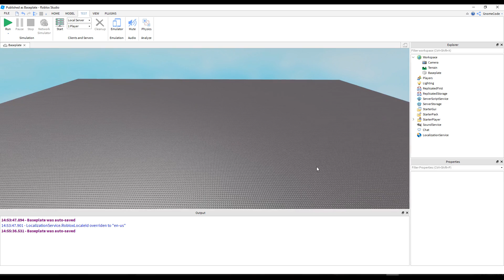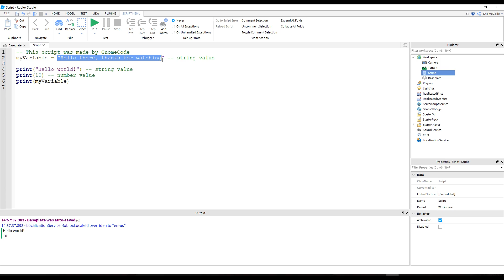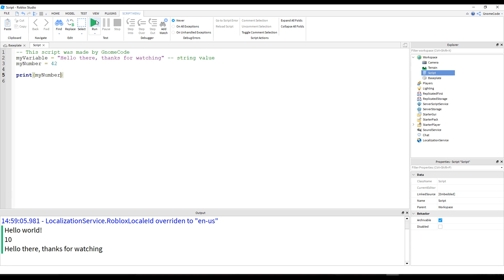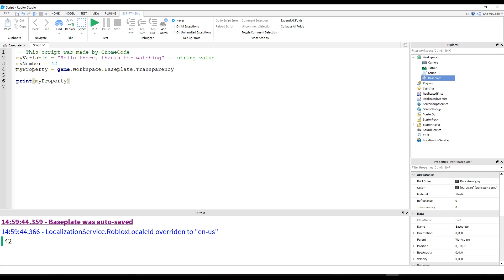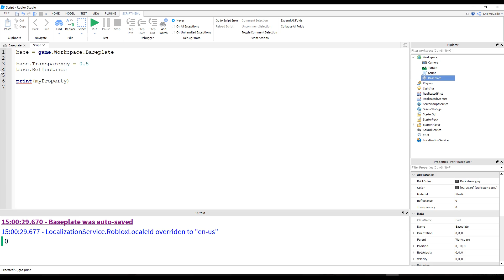Variables - (Ep 2) Lua Scripting Tutorial for Roblox Game Dev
If you need more help/suggestions, give me a shout in the comments. Also, if you appreciated my attempts drop a cheeky subscription for you to check out my next ones.